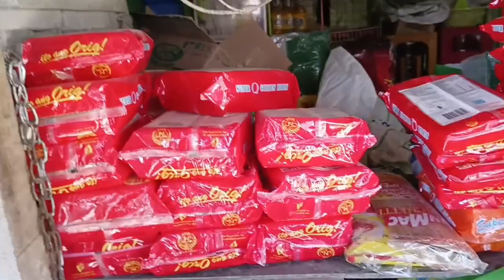GULAYAN KUNTING SAGING LANG ANG DUMATIN.share KAHAMOG TV VLOG...